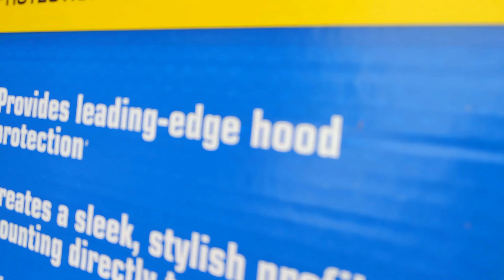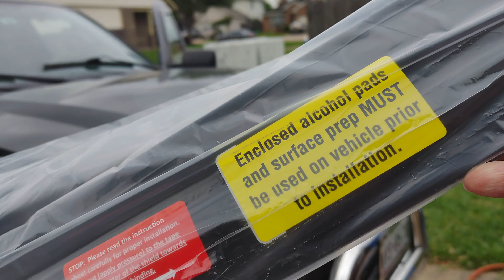KABIT TAYO NG HOOD PROTECTOR SA EXPEDITION